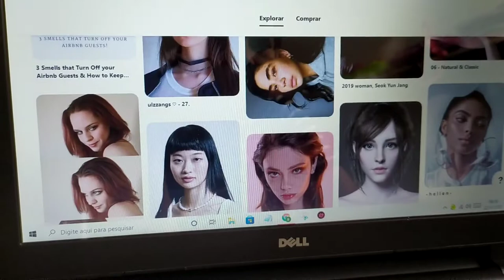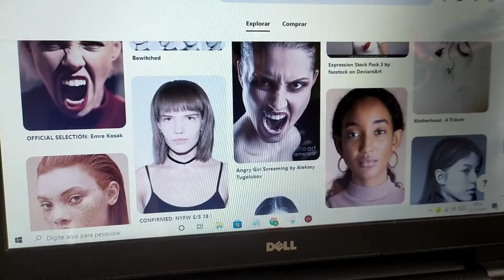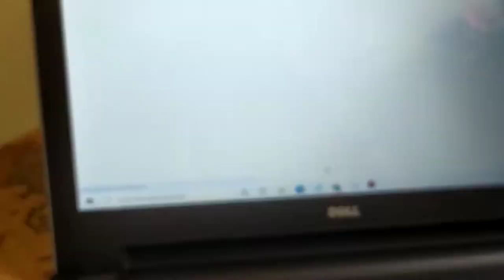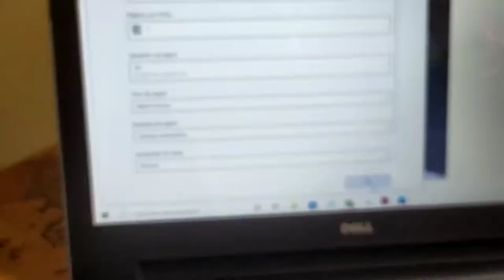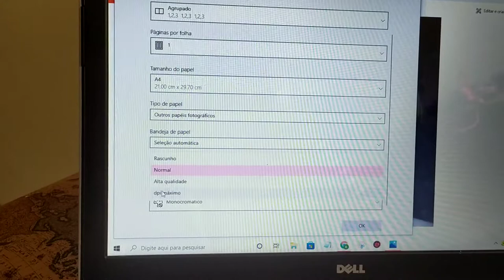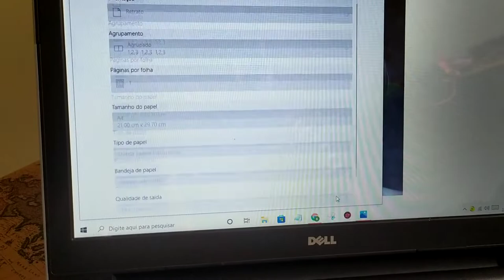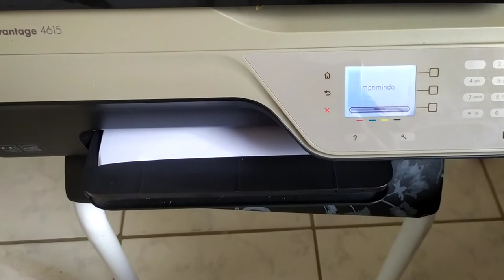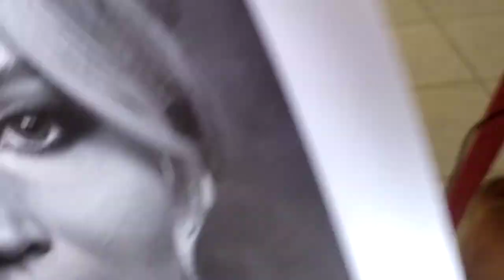Curso de desenho GRATUITO - Aula 5 - Escolhendo a referência